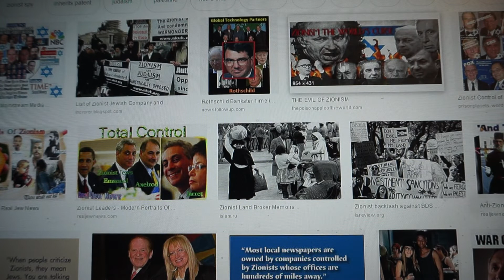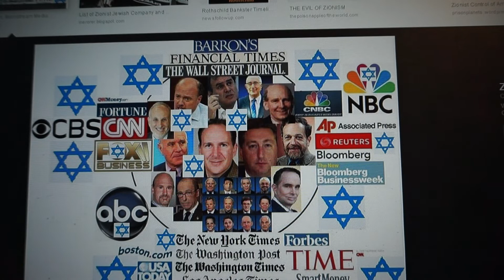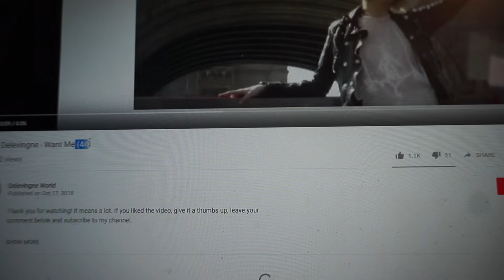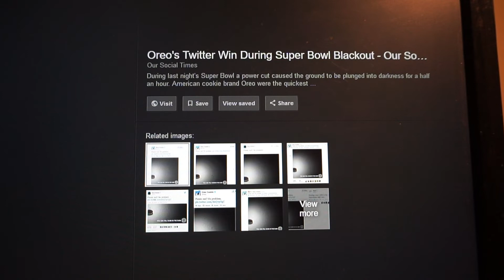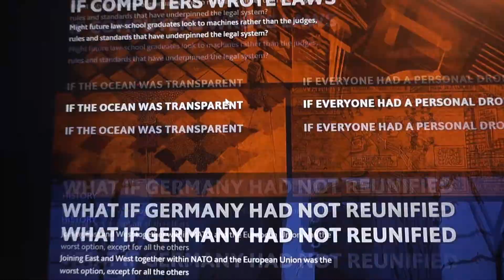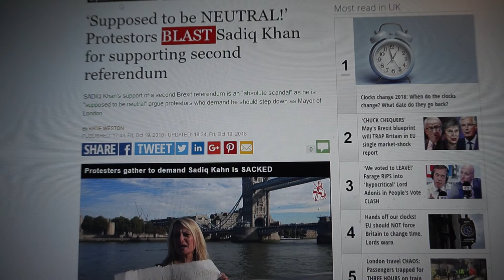11 11 11 Coming Soon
Power Outtage News